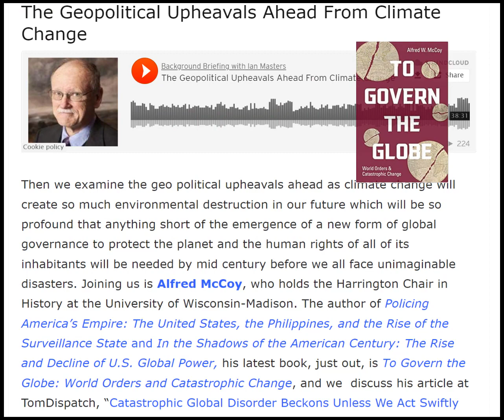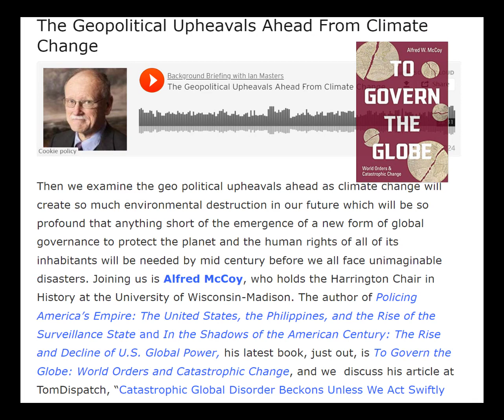The Geopolitical Upheavals Ahead From Climate Change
Then we examine the geo political upheavals ahead as climate change will create so much environmental destruction in our future which will be so profound that anything short of the emergence of a new form of global governance to protect the planet and the human rights of all of its inhabitants will be needed by mid century before we all face unimaginable disasters. Joining us is Alfred McCoy, who holds the Harrington Chair in History at the University of Wisconsin-Madison. The author of Policing America’s Empire: The United States, the Philippines, and the Rise of the Surveillance State and In the Shadows of the American Century: The Rise and Decline of U.S. Global Power, his latest book, just out, is To Govern the Globe: World Orders and Catastrophic Change, and we  discuss his article at TomDispatch, “Catastrophic Global Disorder Beckons Unless We Act Swiftly on Climate.”